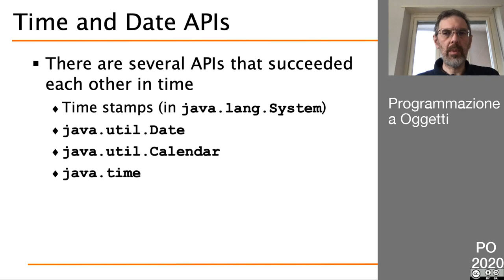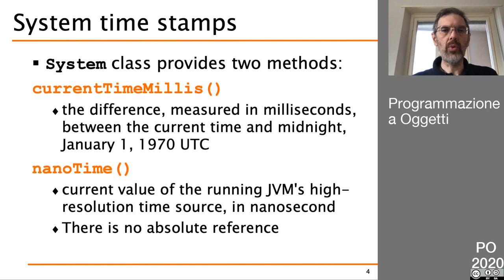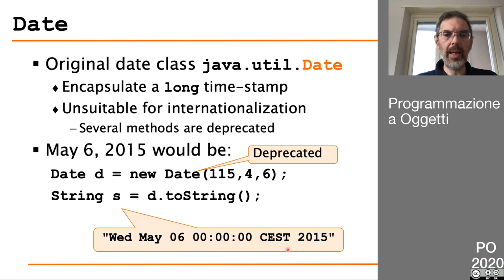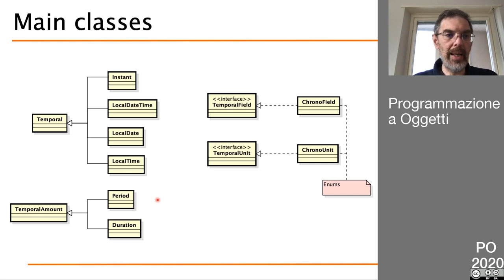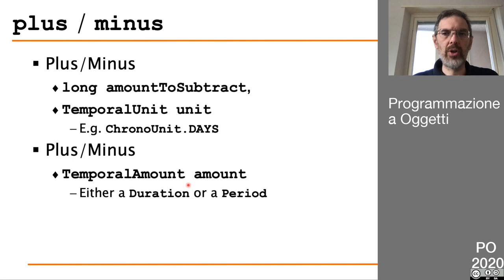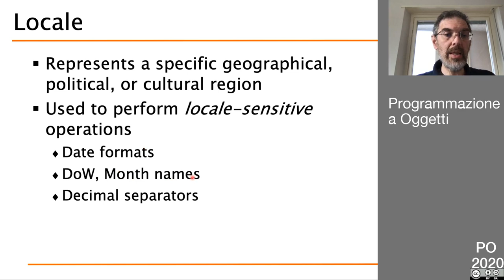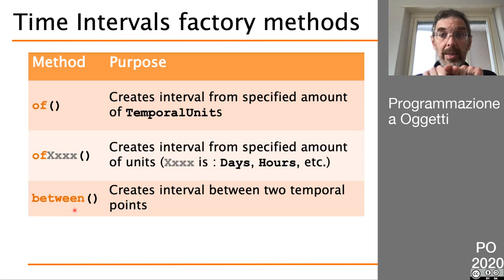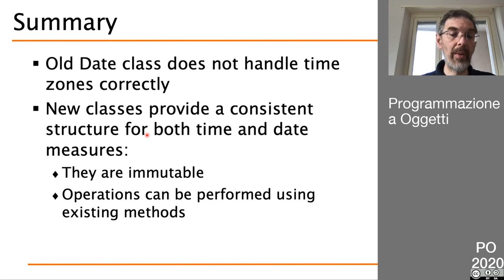61 Data e ora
- gestione data e ora in Java